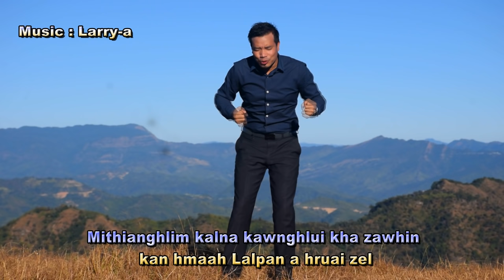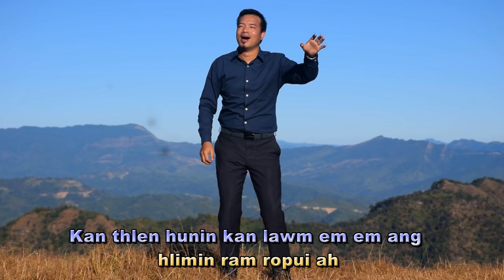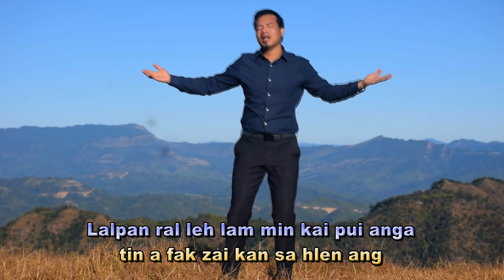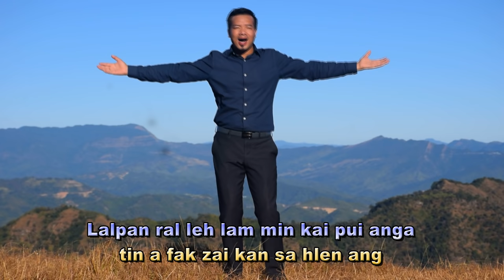MITHIANGHLIM KALNA - PBK Liankhuma // ( Official video)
He hla hi Famta Hmangaihropuii hriat reng nana buatsaih a ni a, Ngaithla tu zawng zawng ten, Pathian malsawmna dawnga , Chakna leh Thlamuanna. Damna leh lawmna hlimna i chan ngei beiseiin in tan ka tawngtai e. Pathianin malsawm mawlh cheu rawh se. Pathian chauh ropui ber zel rawh se